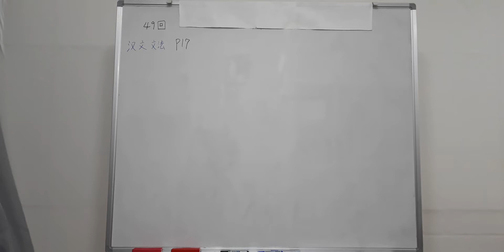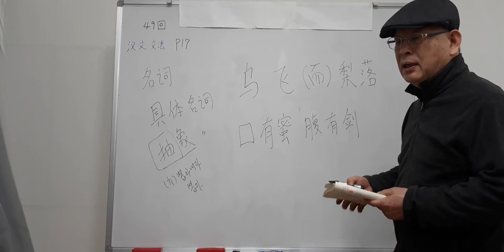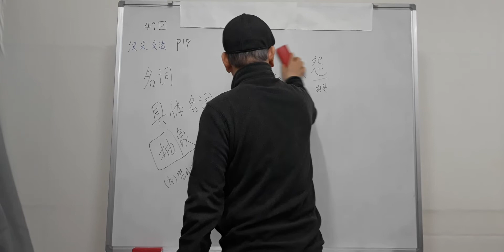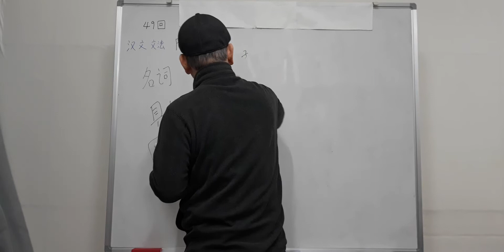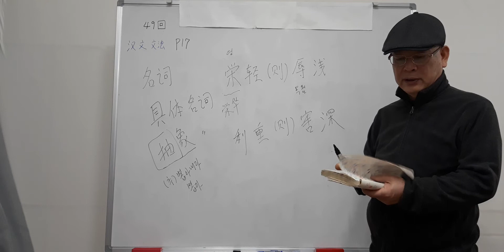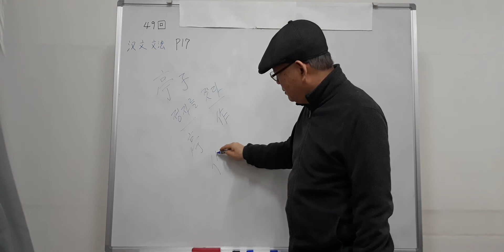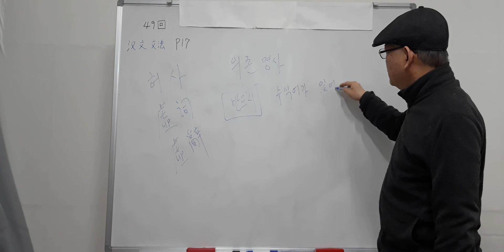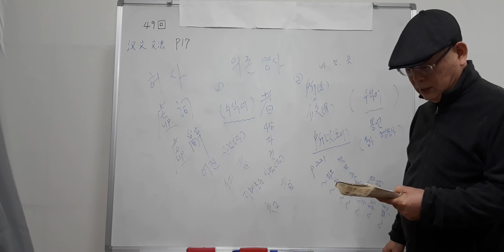한문문법 강의 49회(P17. 2021.2.22)